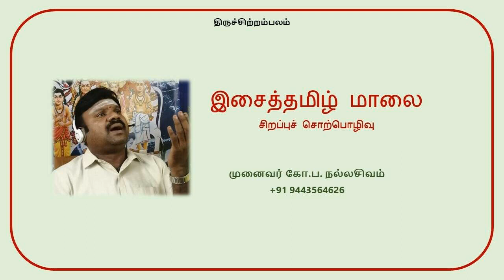இசைத்தமிழ் மாலை - முனைவர் கோ.ப. நல்லசிவம்